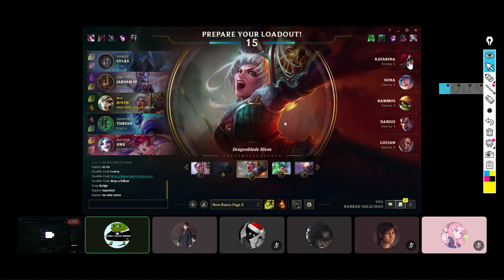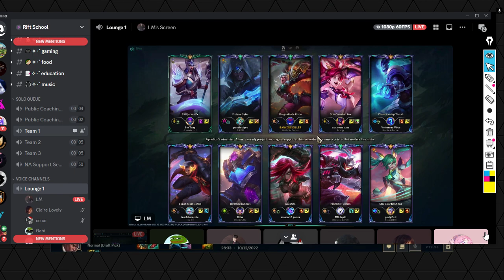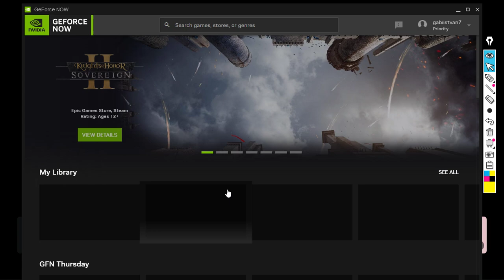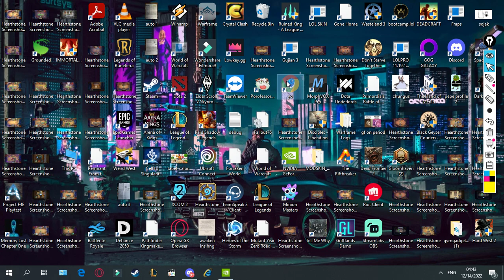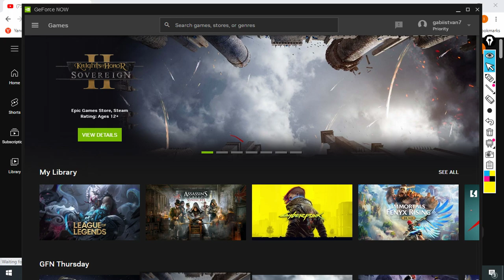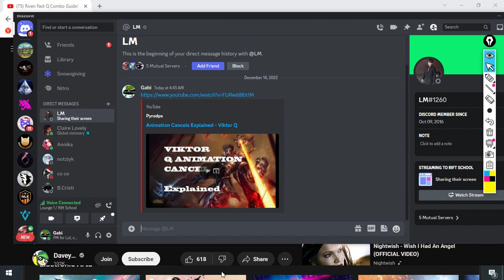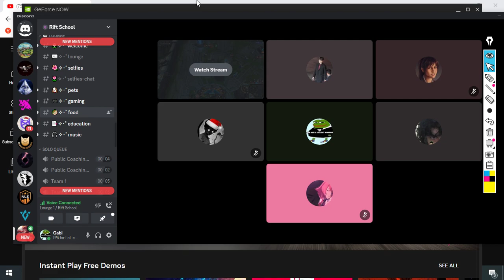Riven coaching that will be 350